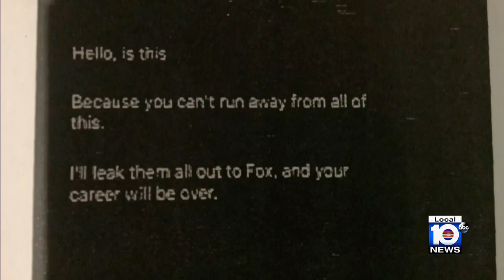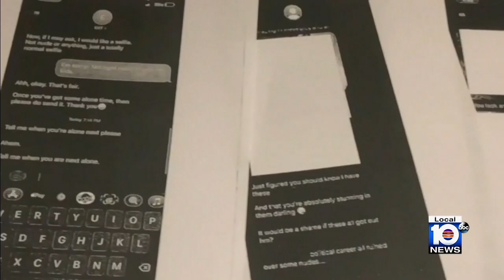Man given 1 year prison sentence in Lauren Book extortion case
It was sentencing day for the then-teen who was charged with extorting Florida State Sen. Lauren Book.